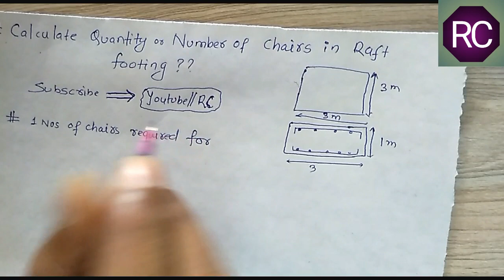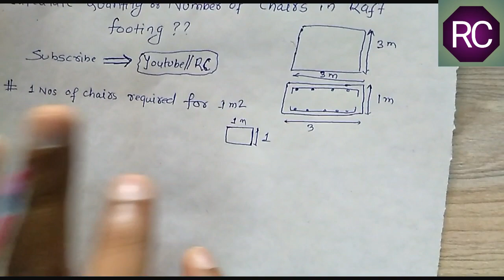How to Calculate the Quantity or Number of Chair Reinforcement in Raft Footing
In this Video you Can Learn how to Calculate the Number of Steel Chair required in Raft Footing.

5. Duties of Civil Site Engineers on Road work || Responsibilities of Civil Engineers on Bitumen Work

6. How to Calculate the quantity or number of Dump  truck/ tipper required for GSB Road Work

7. How to calculate the Quantity of Bitumen in per sq m || Rate of application of Bitumen

9. How to calculate the Quantity of Bitumen in per sq m || Rate of application of Bitumen in Prime Coat